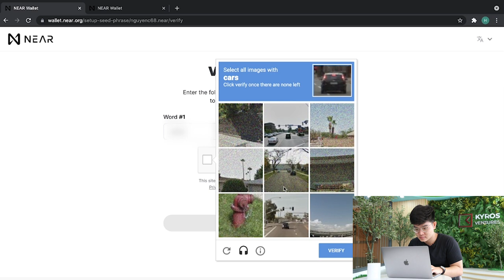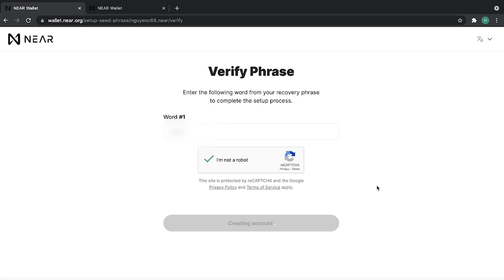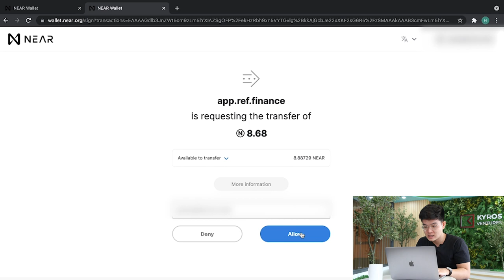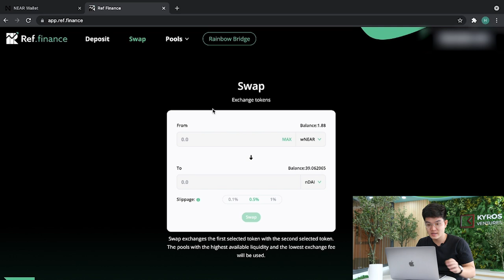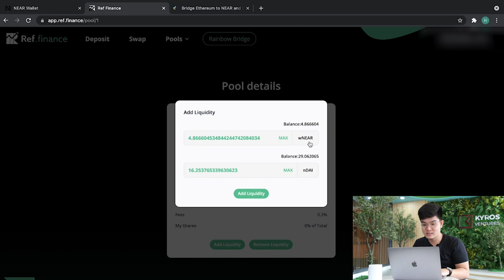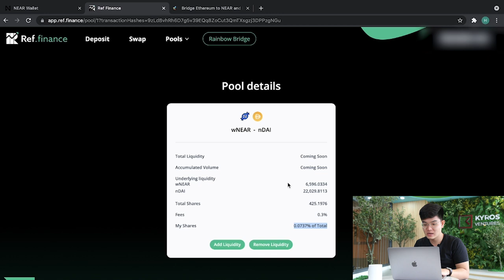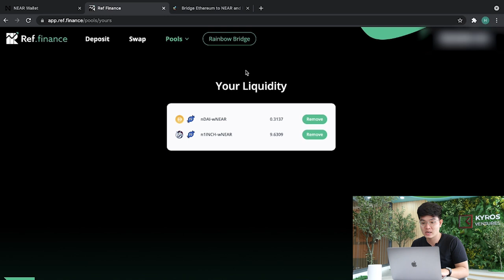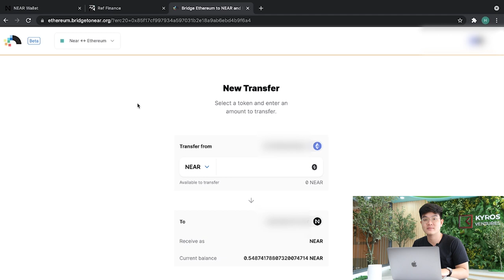DeFi Use: Trải nghiệm Ref Finance – Chiến binh tiềm năng của Hệ sinh thái Near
Ref Finance là một nền tảng tài chính phi tập trung đa mục đích (DeFi) được quản trị bởi cộng đồng, được xây dựng trên Giao thức NEAR. Ref Finance kết hợp một số thành phần cốt lõi: trao đổi phi tập trung, cho vay, tổ chức phát hành tài sản tổng hợp và hơn thế nữa – vào một ứng dụng DeFi đồng bộ, duy nhất.

Ref sẽ tận dụng tối đa các khoản phí thấp của NEAR (0,005 USD mỗi lần hoán đổi), thời gian cuối cùng trong một đến hai giây và thời gian chạy dựa trên WebAssembly để cạnh tranh ngay cả với chi phí và tốc độ của các sàn CEX và trở thành một sự bổ sung mạnh mẽ cho hệ sinh thái DeFi đa chuỗi ngày càng đa dạng.

Với Rainbow Bridge (cầu nối giữa Near và Ethereum) các nhà giao dịch có thể tận dụng hàng tỷ đô la tài sản ERC-20 từ Ethereum và có thể tiếp cận các loại tài sản từ bất kỳ chuỗi khác như BSC, Polygon / Matic, Cosmos / IBC và các chuỗi khác trên Near trong tương lai gần.

Trong video này, hãy cùng Coin68 trải nghiệm Ref Finance – Chiến binh tiềm năng của Hệ sinh thái Near nhé!